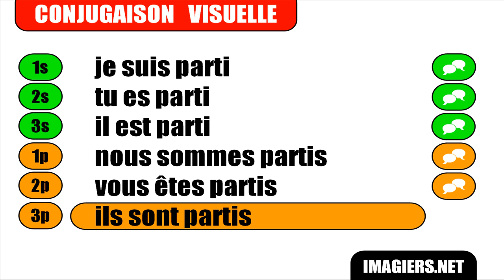FRANÇAIS LANGUE ÉTRANGÈRE = Conjugaison = Partir = Indicatif Passé composé